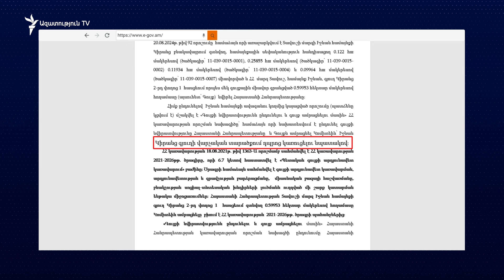34 աշակերտ՝ 100 տեղանոց դպրոցում․ ինչպե՞ս կգա սեպտեմբերը Կիրանցում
Կիրանց գյուղի 100 տեղանոց նորակառույց դպրոցը սեպտեմբերին կընդունի 34 աշակերտի, նրանցից երեքը առաջին դասարանցիներ են։

«Առայժմ կգնանք նոր շենք, քանի որ հինն ավելի վտանգավոր է, քան նորը, 3-4-րդ կարգի վթարային է, երբ որ չեն հարմարվի, էն ժամանակ, երբ նոր շենքը կառուցվի, կտեղափոխվեն», - ասաց դպրոցի տնօրեն Վոլոդյա Բաբինյանը: